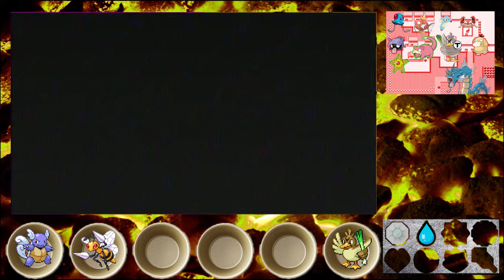Let's Abridge Pokemon Fire Red Episode 6: On the Road to Vermilion City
We get a bike and our first HM user in today's short episode of Fire Red!